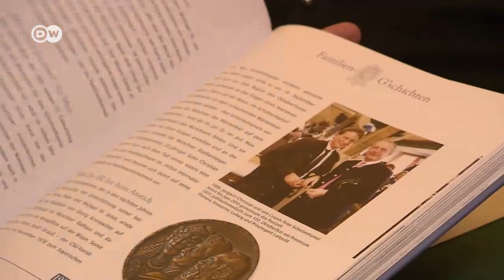150 years at Oktoberfest: a family's story | DW English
150 years ago, the Schottenhamel family set up their first beer booth at the Munich Oktoberfest. Now, they run one of the event's largest beer tents. It's the place where the first keg is tapped every year.